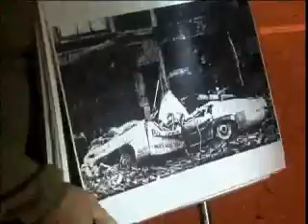Historical Tours of WIchita Falls Texas Ghost Tour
Historical Tours of Wichita Falls, TX offers 3 tours. The clip is the Downtown Darkside Tour where we tell stories of murder, suicide and accidents. We also have a Day Time Historical Tour and a Riverside Cemetery Night Time Ghost Tour!